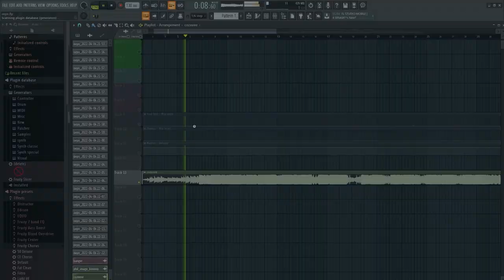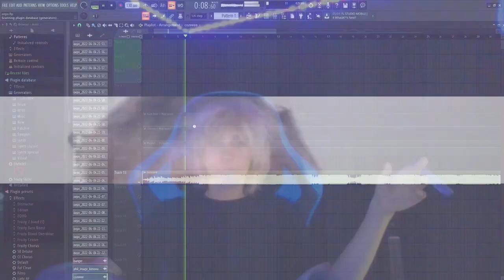ph1l + notimagee - celydenn (music video)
edited by ph1l and notimagee

lyrics..

Aj keď mám plne dms cakam kym napises
Ale keď ma vidis otocis sa ideš prec
Vysvetľujem ti veci ale ty nechapes
V hlave iba bordel uskosti a fuckin stress

Vždy kwd mám den napicu preto mám fit all black
Musím si vyvetrat v hlave sfajcim pack
Vzdyked som pri tebe tak sa mi zvyšuje tep
Cítim sa jak uzi lebo all my friends are dead

Zmenim sa na prach koli tebe
Zase vyjebany blackout neviem čo sa deje
Cely den cakam na to len kým už bude vecer
Aj keď je to ako chce neviem verit tejto žene

Pullup pullup nové clothes nový benztruck
Som tak fucking cool vseci chceli by ma zpoznat
Všetky oci namne lebo vedia že som best yeah
Vseci dobre vedia ph1l a kimono sú next up

Zarabam tie love ty si myslis ze som dead
Skryvam sa za stenami, som lost a neviem kde
Vlastne ja som loner ktory nema ziadnych friends
Dost hudby v mojej hlave kym si ty uzivas stres
Deti flexia s money kym my smoking cely den (den)

Vonku raining cely den tak kam pojdeme dnes?
Jedine co mi chyba si ty a to vies
Pozeraju na mna lebo som na vine
Ked ma stretnu tak sa pytaju kam idem
Ja ich neriesim lebo su pussies a nemaju fame